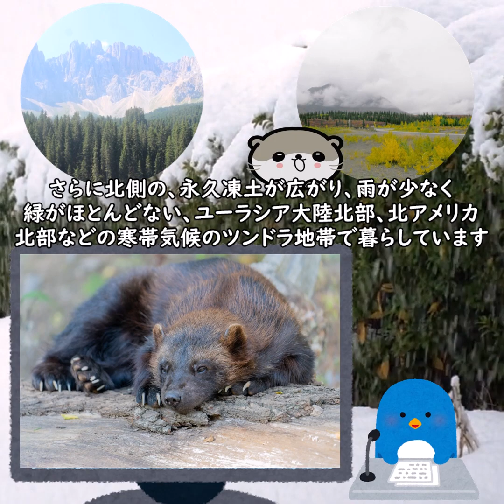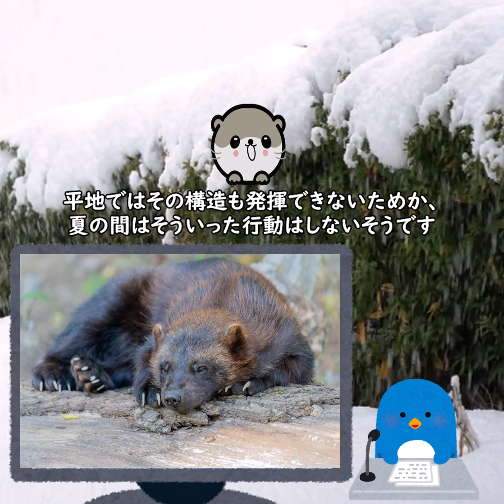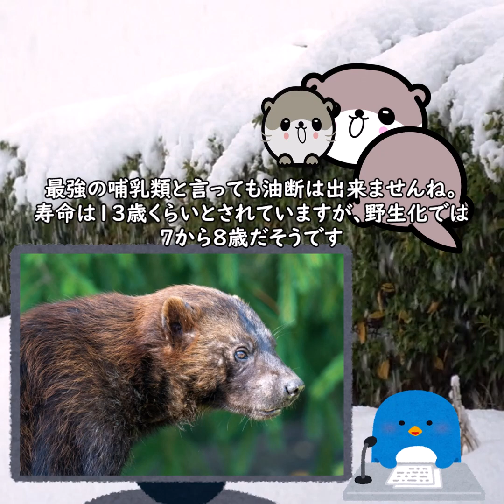【解説】クズリ タイガ ツンドラ地域、最恐説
亜寒帯・寒帯に住む哺乳類イタチ科のクズリ、タイガツンドラ気候に適応した体のつくりで強く生きる野生生物。最恐動物ランキングでは一位に選ばれるほどのキングオブ野生生物。危険生物